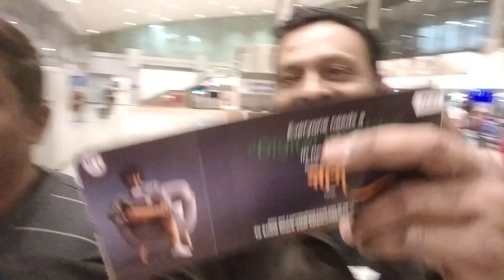विमान ✈️मध्ये पहला प्रवास || दिल्ली टूर पार्ट (1) || Food Explore On Delhi || Baba Jewellery